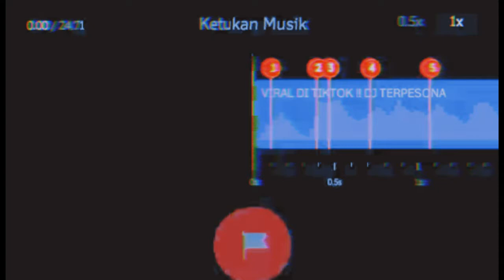YEL-YEL TNI !! DJ TERPESONA💕 STORY WA 30 DETIK BEAT VN😍